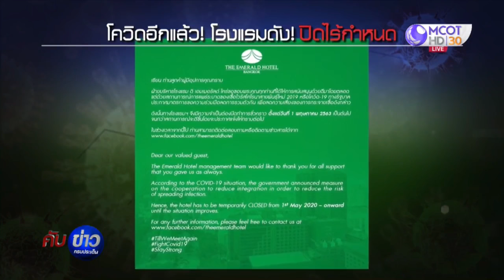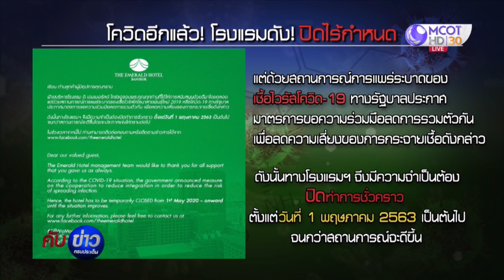โรงแรม “ดิ เอมเมอรัลด์”ประกาศปิดชั่วคราวไม่มีกำหนด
โรงแรมดิเอมเมอรัลด์ โรงแรมหรูย่านรัชดาภิเษก กรุงเทพ ประกาศ ประกาศปิดบริการชั่วคราวแบบไม่มีกำหนด เริ่ม 1 พ.ค. นี้ เซ่นพิษวิกฤตโควิด-19